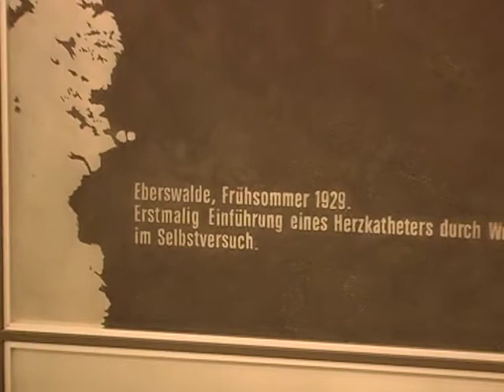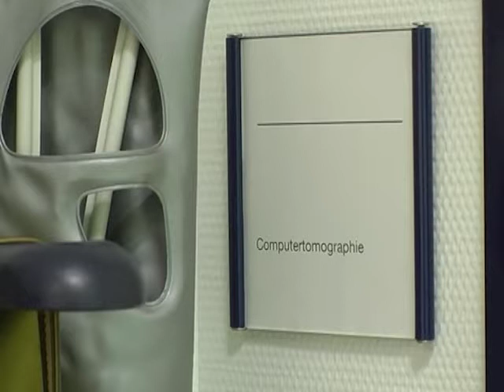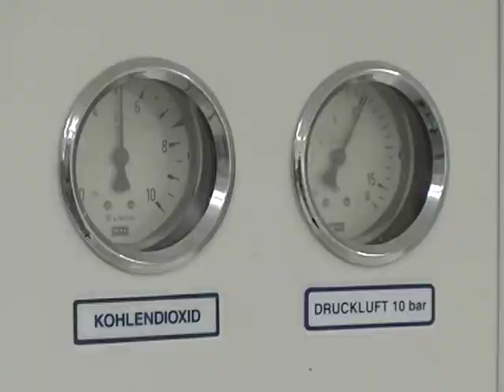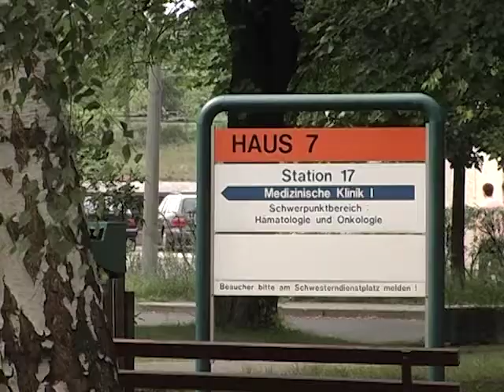Werner-Forßmann-Krankenhaus Eberswalde erhält Hubschrauberlandeplatz (10.06.2004)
eberswalde.tv (jetzt: Fernsehen für Ostbrandenburg | ODF) ist ein Lokalsender, der täglich in der Sendung »eberswalde.tv | Der Tag« über aktuelle Nachrichten aus der Region berichtet.